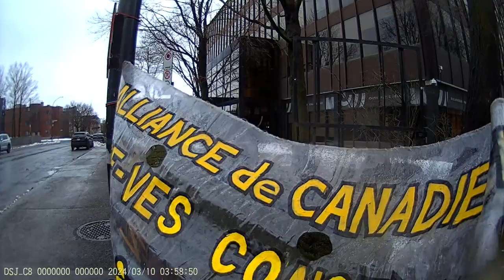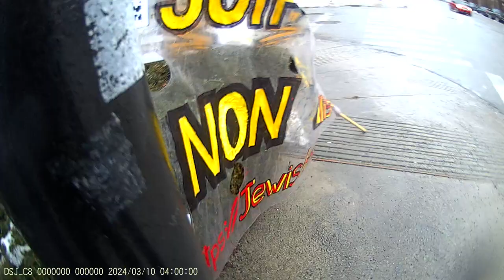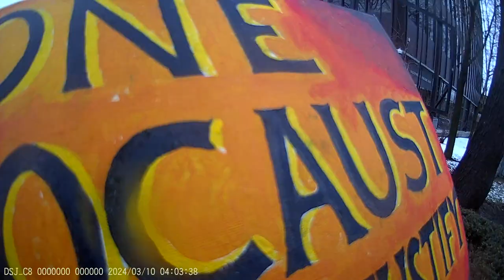Jewish Bund Vigil JCC Montréal 2024-03-03 - Part 17/22